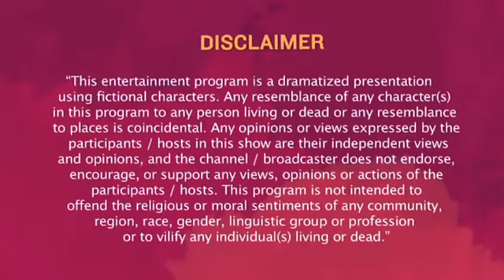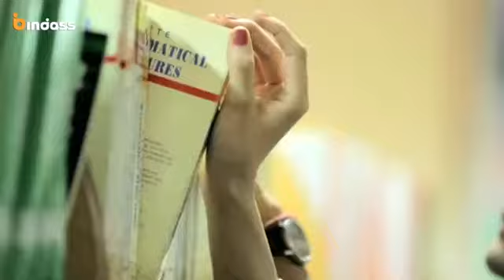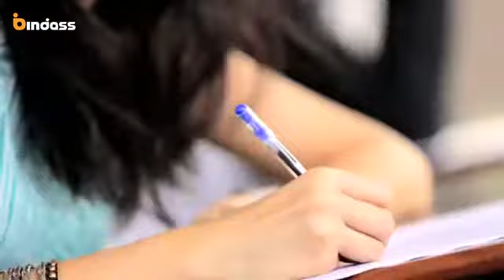Love Fever - A Odd Girl - A beautiful love ❤😍🥰😘story